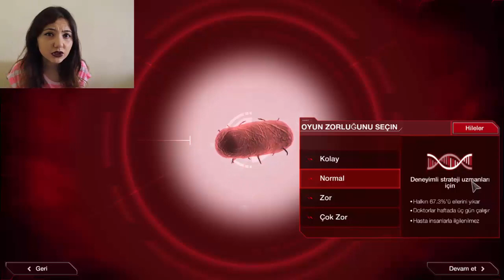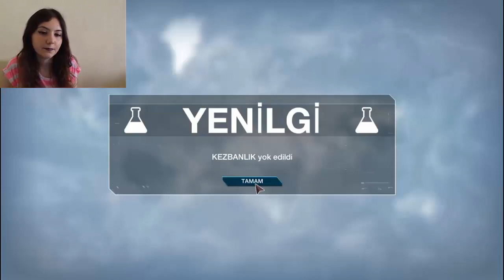DÜNYAYA KORONA VİRÜSÜ YAYDIK !!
Merhaba arkadaşlar. Ben Nurcan Hurma. Bugün sizlerle birlikte Plague Inc: Evolved oynayarak dünyaya kezbanlık virüsü yayıcaz. Tüm ülkeleri ele geçirmek için iş başına :) İyi Seyirler.